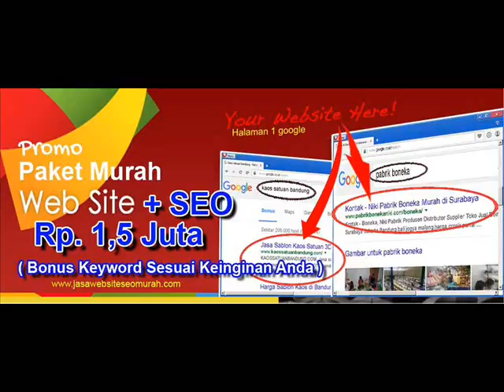JASA WEBSITE SURABAYA & SIDOARJO, HP. 081335203531 (WA)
JASA WEBSITE & JASA SEO MURAH DI SIDOARJO DAN SURABAYA, WA: 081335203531,

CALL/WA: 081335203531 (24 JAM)